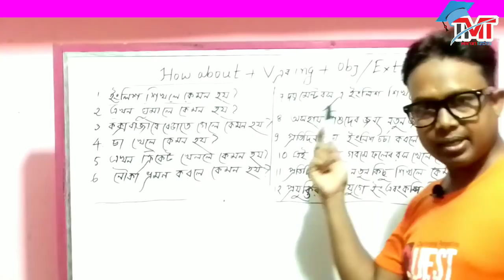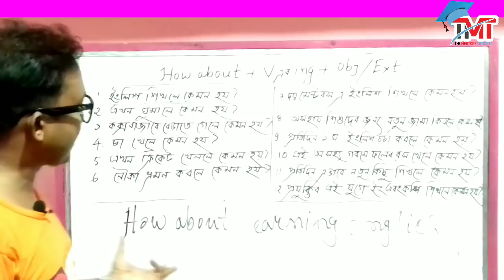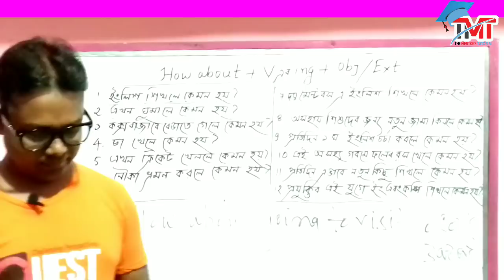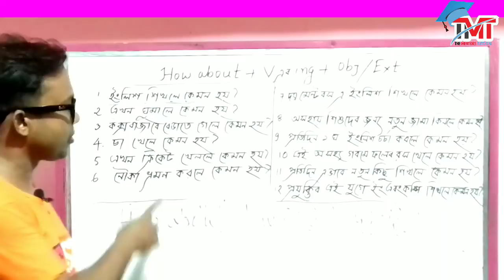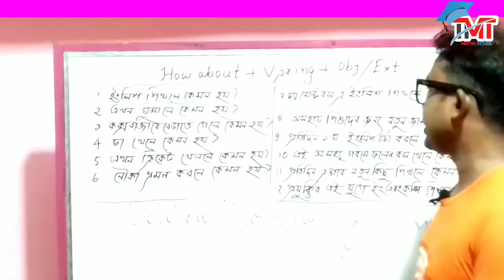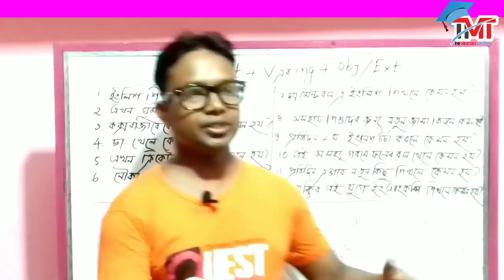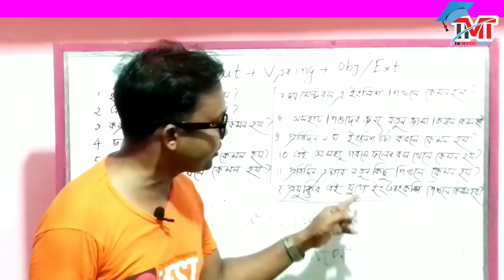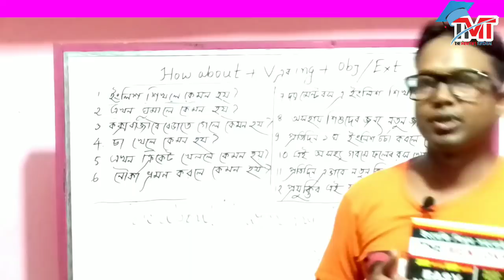Easy spoken english || usage of how about || The Mentors সহজে ইংলিশ শিখুন || Eng grammar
Hello guys, in this tutorial I'm gonna teach you how to make sentences easily at the beginning of learning spoken English.

I'm also gonna discuss here how to make small English sentences by using few tenses being a Bengali speaking person. English is the second language for us.

Simply we memorize hundreds of vocabularies & sentences but what the reality is known to us. I mean when we try to express something, we can't. Simply nothing comes from our mouth.

So, if you are really interested to learn smart English for speaking with confidence,  this video is for you.

And I believe that surely you will be able to learn how to use simple English sentences very smartly.

From this video, you will learn the correct process of how to speak English fluently.

The courses we provide:
IELTS (AC, GT, UKVI, LIFE SKILLS)
SMART SPOKEN ENGLISH,
FREE HANDWRITING
Mock Tests,
JSC,SSC SPOKEN ENGLISH
KIDS SPOKEN,
Special English Language Course &
Professional English Language Course

Please call:
Our Communication Link:
Govt.M M College South Gate, Adjacent to (Rupkothar Mor),Jashore.